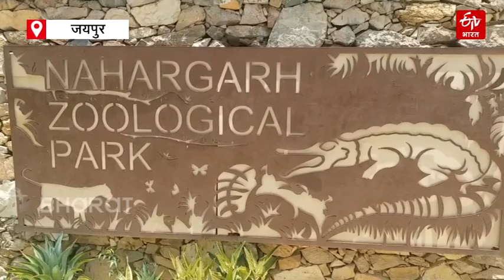Increased monitoring in zoo and parks of jaipur after hyderabad incident | ETV Bharat Rajasthan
कोरोना वायरस लोगों से जानवरों तक में भी फैलने लगा है. हैदराबाद जू में 8 शेर कोरोना संक्रमित मिले. इसके बाद राजस्थान वन विभाग अलर्ट हो गया. प्रदेश के सभी बायोलॉजिकल पार्क और चिड़ियाघरों में विशेष सतर्कता बरती जा रही है.